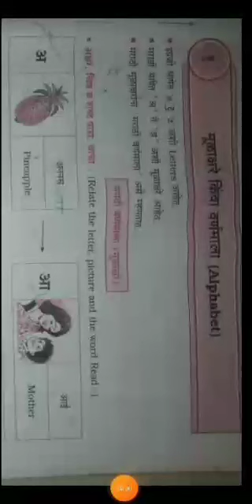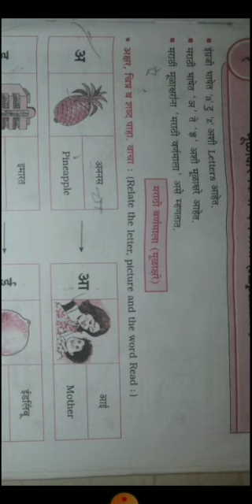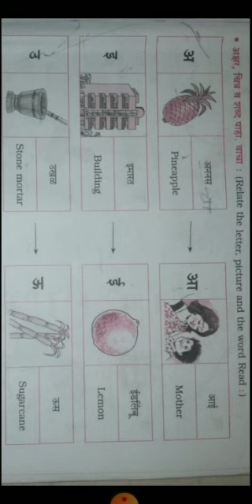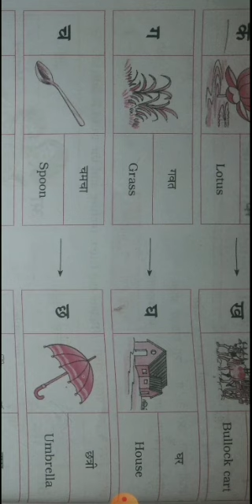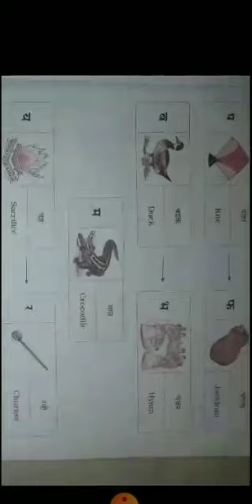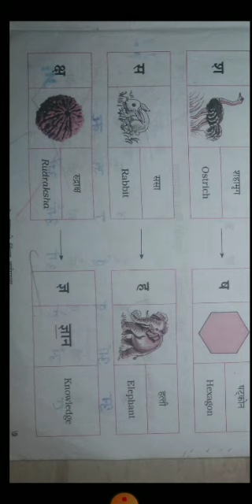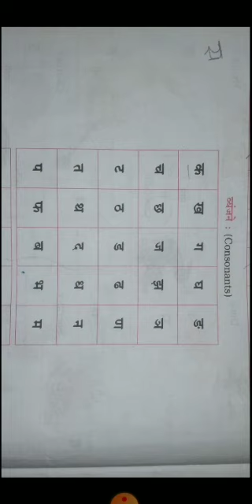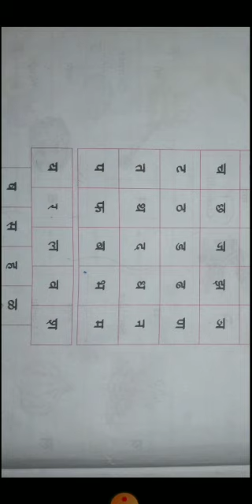Std:- 5th Marathi Grammar Lesson 01